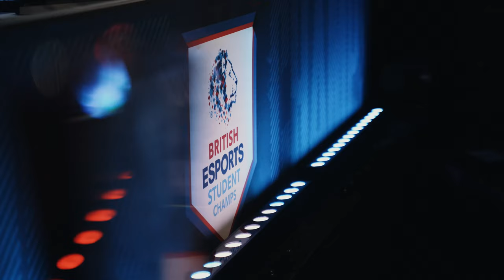British Esports Student Champs 2020/21 Aftermovie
The 2020/21 season of the British Esports Student Champs has concluded. This video summarises the events that took place on the 3rd July at the live grand finals, where teams battled it out for the trophy.

Want to get your school or college involved in the next season of the Student Champs?

Want to stay up to date on future champs related content and more BEA news?